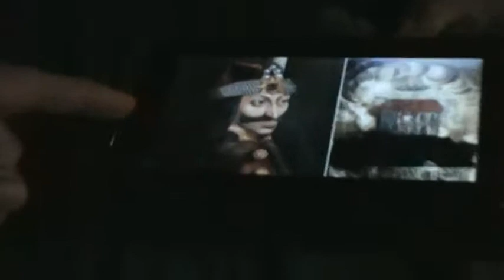Never Trust a Jew | All Anti-Christs are Liars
1John 2:22 Who is a liar but he that denieth that Jesus is the Christ? He is antichrist, that denieth the Father and the Son.